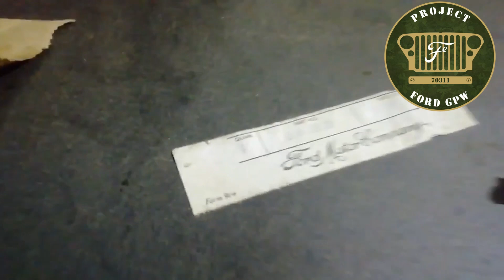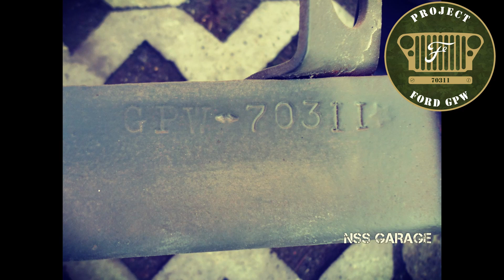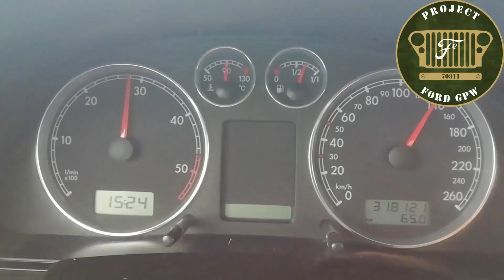PROJECT FORD GPW 70311 - Jeep Willys MB - Odcinek 6 - Renowacja - Odrestaurowanie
6 odcinek cyklu filmów, w których robimy wszystko aby zwrócić życie wojennemu Fordowi GPW o numerze ramy 70311. Zobaczcie jak nam to wychodzi. Zapraszamy
W tym odcinku znowu wyruszyliśmy w podróż po nowe części które nawet dla nas były niespodzianką.